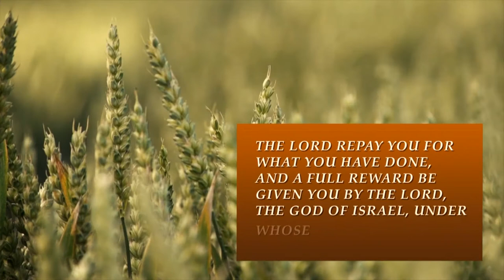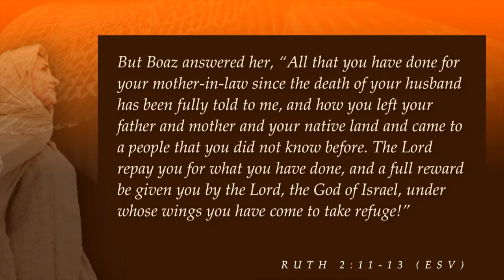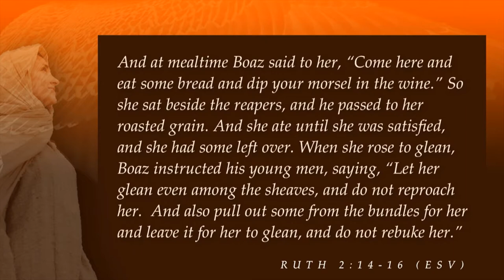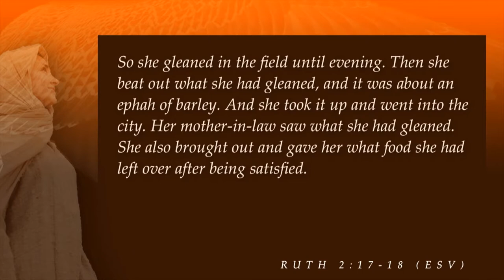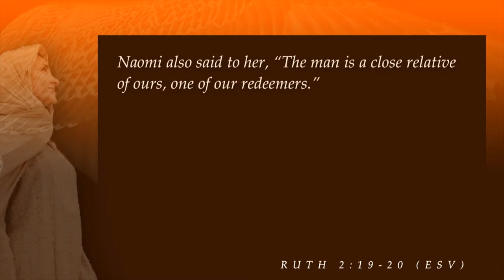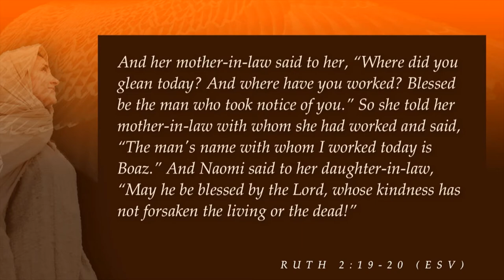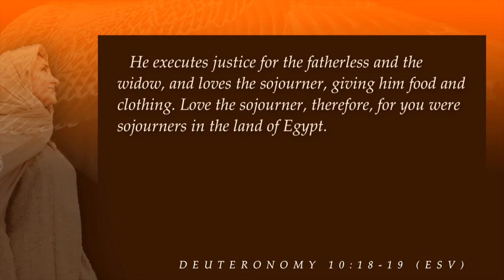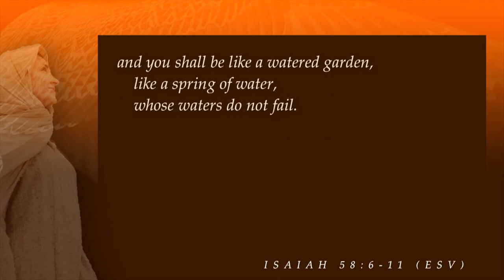Keslinger | 05/12/19 – Ruth: The Wings of Hope – Relationships of Refuge, Part 2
Jeff Frazier – Ruth 2:14-23